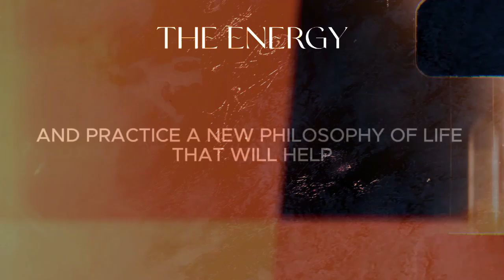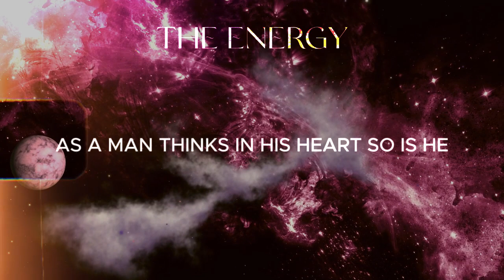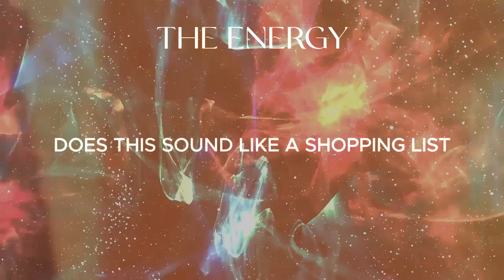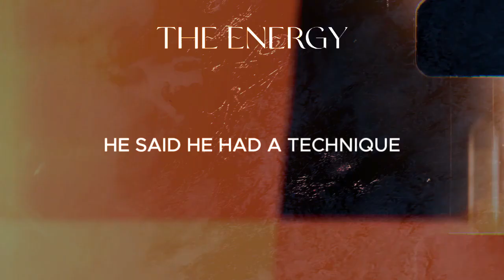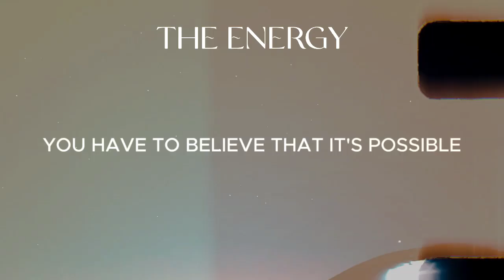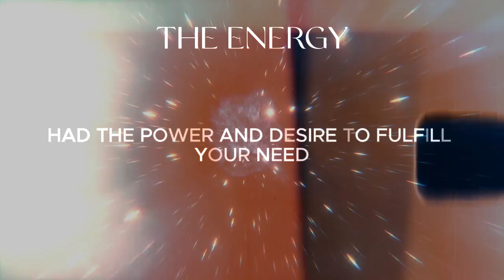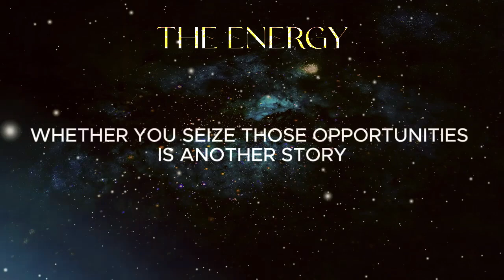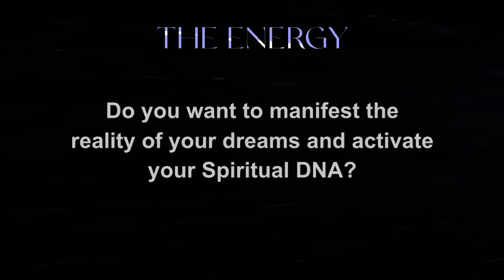How to use Energy to Attract your Desires THE LAW OF ATTRACTION Explained!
If you purchase through these links, in addition to having access to products at a great price, you will be supporting our channel.

Hello Angel! How are you? How is your life? Watch this video until the end to improve your vibration and understand once and for all how the Law of Attraction works.

Before we begin, comment on the phrase “I easily attract my desires." By doing this, you express your intention for life to lead you in the perfect flow.

Did you know that your mind is the most powerful and valuable asset you possess? The ability to do what you want is within you; you just need to understand, accept, assimilate, and practice a new philosophy of life that will help you rediscover and work on your "true self" to direct it correctly towards the energy residing within you, making it part of the results you desire and deserve.

You can have wealth, you can have fame, you can have a ship. You can become a rock star, you can find love, you can write a book. What do you want? Write it down and place it in a safe place.

Now, here's the good news: I'm about to tell you the secrets to finding your magic genie. A genie that will give you what you want. Or better yet: you will learn how to get everything you want and become your own genie. Let's start without further delay. Watch this video and stay until the end because today on THE ENERGY, you will learn how to use the Law of Attraction to get what you want and stop settling for less.